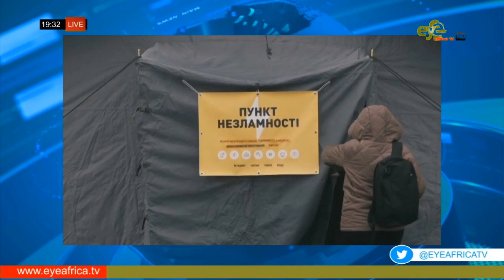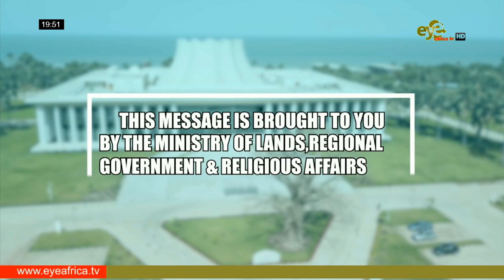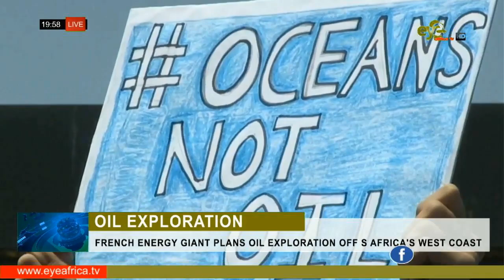THIS WEEK NEWS 3rd DECEMBER 2022